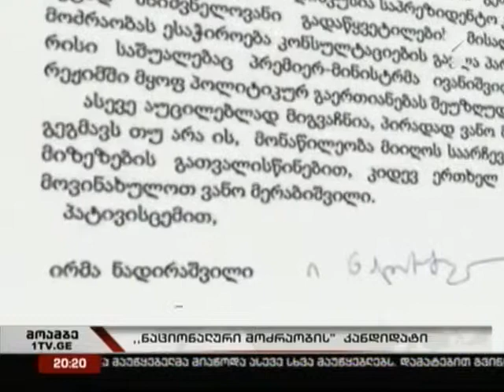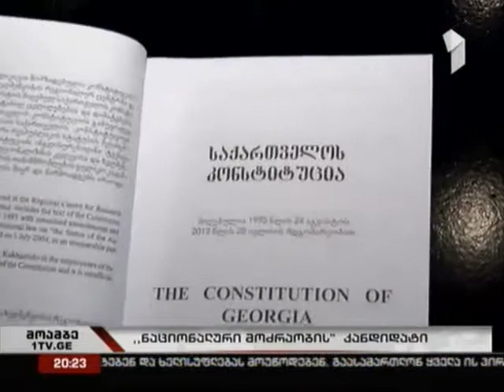26.05.13 - პირველი არხი - "მოამბე"_კახა მაღრაძის კომენტარი 20:00